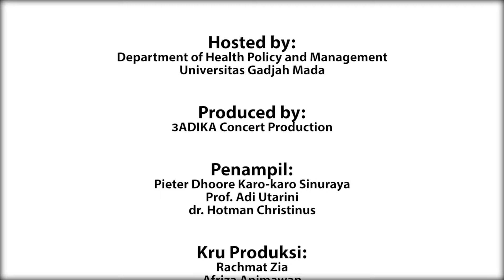10 Bohemian Rhapsody Queen